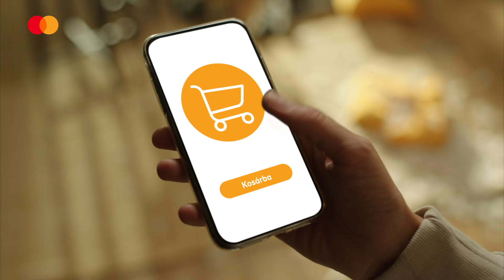Biztonságos Online Vásárlás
Vásárolj online, biztonságosan Mastercard kártyáddal, hogy nyugodtan élvezd a közös programokat családoddal, barátaiddal!
Légy naprakész, tájékozódj a biztonságos online vásárlásról bővebben a oldalon!